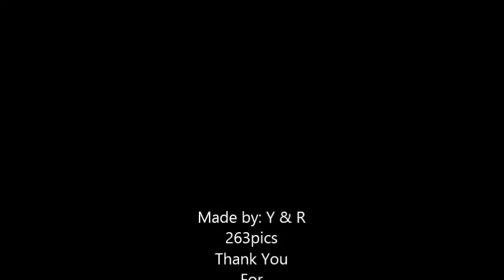YRCar Town1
This is going to be a seires of stop motion.(YRCar Town1)